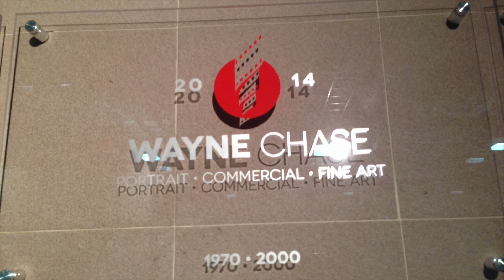Moncton Photography Hall of Fame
Wayne Chase's induction into the Photo Moncton International Wall of Fame.